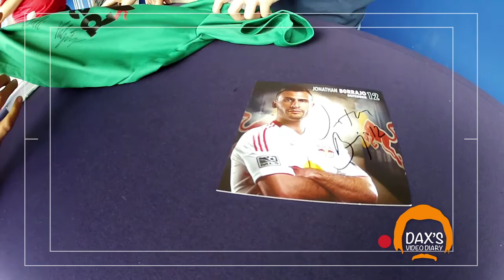Dax's Video Diary | New York Red Bulls Autograph Session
New York Red Bulls midfielder Dax McCarty gives a behind-the-scenes look at the team's recent autograph signing in this installment of Dax's Video Diary